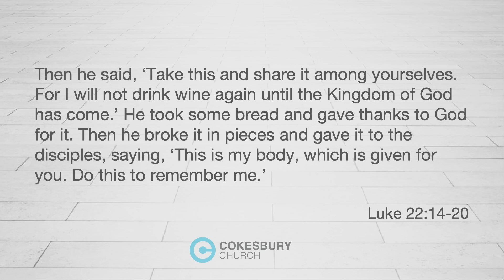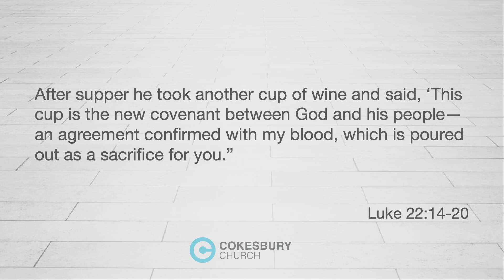Communion - Stephen DeFur